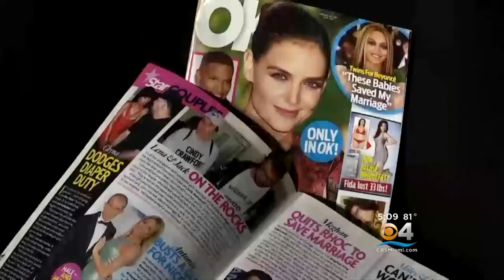Giuliani: Cohen Secretly Recorded Trump Discussing Payment To Ex-Playboy Model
The FBI is in possession of a recording between President Donald Trump and his former personal attorney Michael Cohen in which the two men discuss a payment to a former Playboy model who has alleged an affair with Trump, according to Rudy Giuliani and a source familiar with the matter.